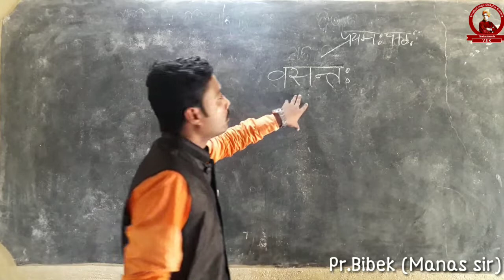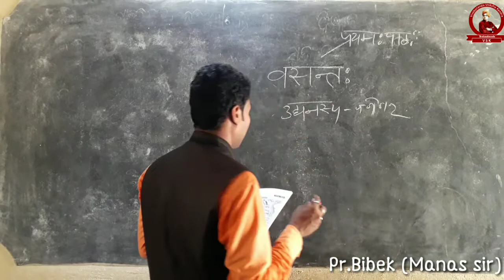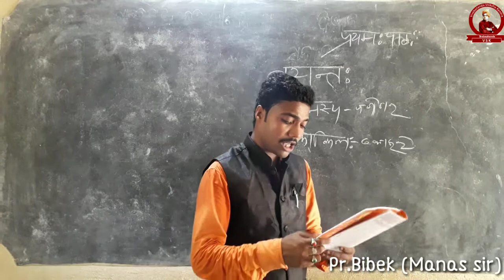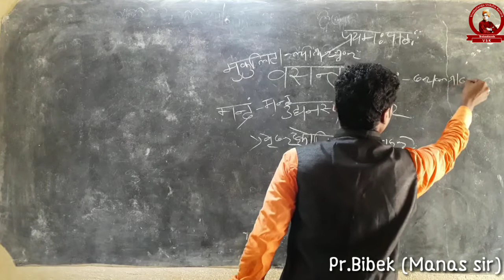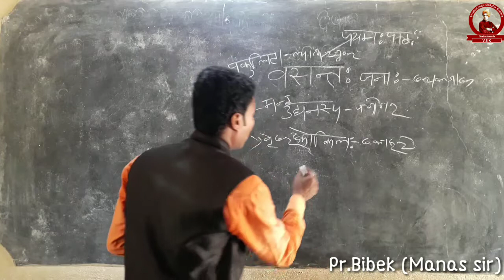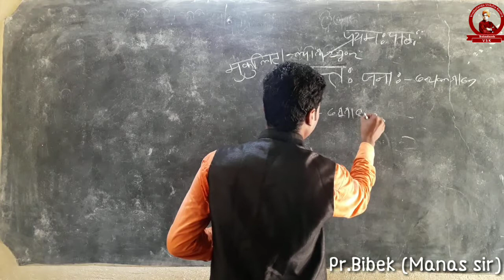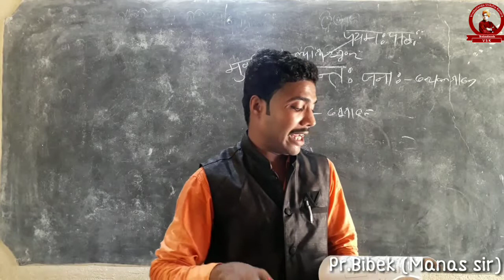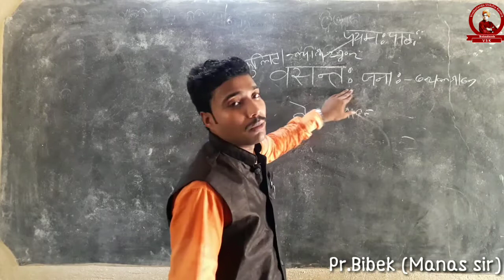Basanta || prathama patha || sanskrit || class-7